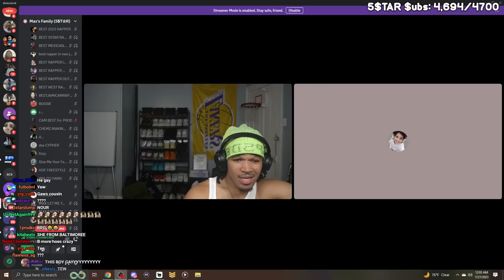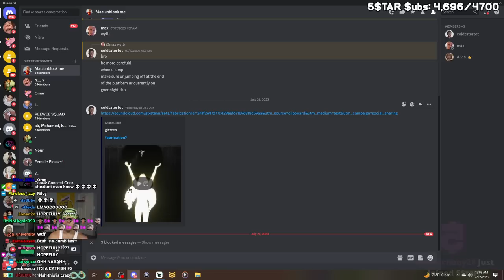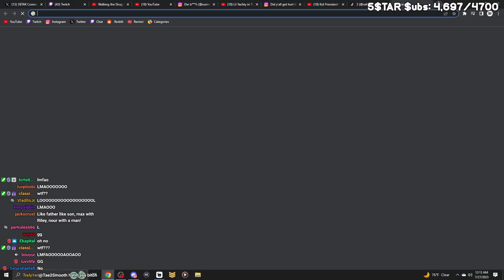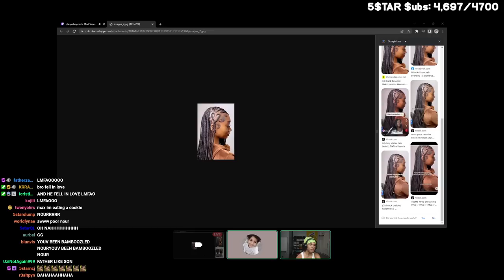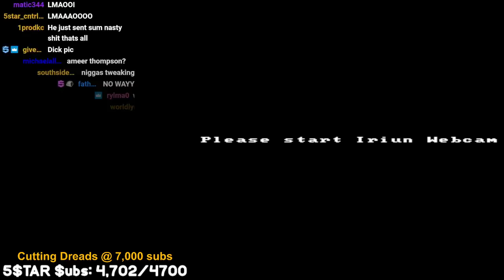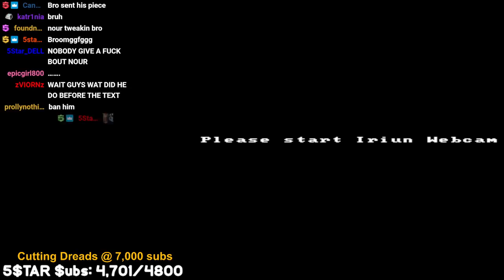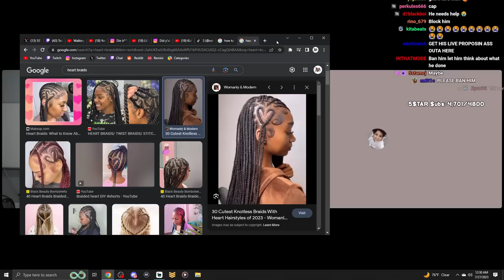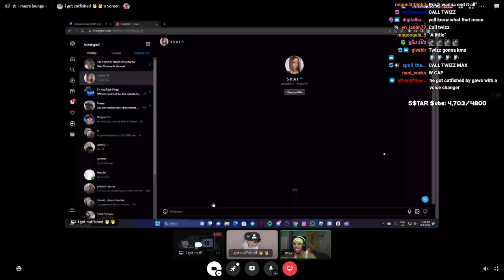Plaqueboymax Finds Out NourGxd Got Catfished On IG..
*ignore tags*